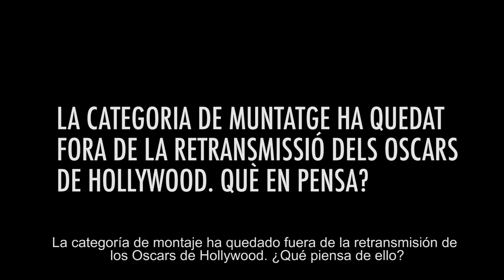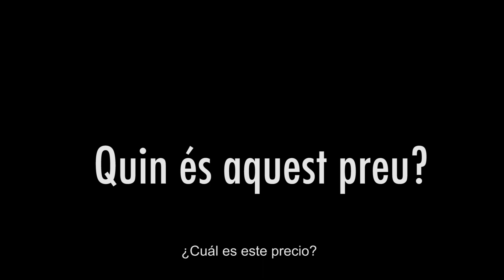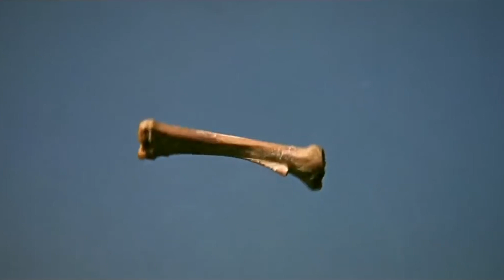Muntatge fora dels Oscars (Montaje fuera de los Oscars, marzo 2022) V.O.S.E.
El pentacátedro Padrosa es quiera que la categoría de l'Oscar al millor muntatge hagi quedat fora de la retransmissió televisiva.
(El Pentacátedro Padrosa se queja de que la categoría del Oscar al mejor montaje haya quedado fuera de la retransmisión).